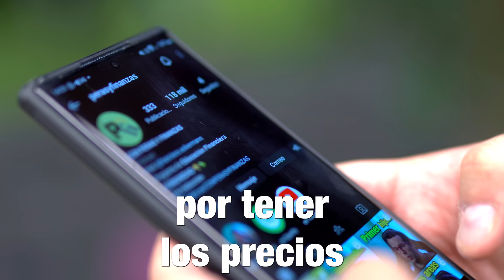EP 32 - Ana y Sebastián REVELAN SUS ESTRATEGIAS (Libertad Financiera) / Peras y Finanzas 🍐💸